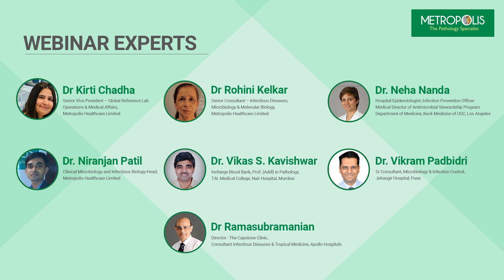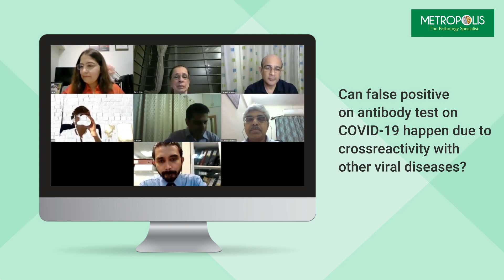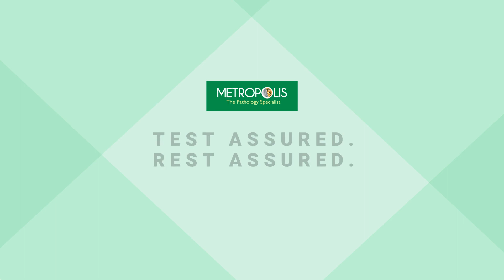COVID-19 : Critical lessons learnt & realistic path ahead (part 1)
Our panel of doctors discussed several queries from health professionals about the novel coronavirus and various stages of its treatment during the Q&A round of the webinar on COVID-19: Critical lessons learnt & realistic paths ahead. The panel also discussed how health professionals could understand the nuances of COVID-19 testing.